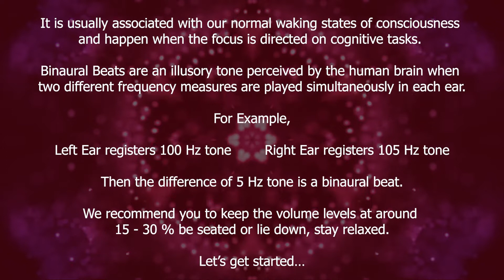Energy Booster 28 Hz High Beta Waves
Note: For best results use stereo headphones and listen to 15 - 30 % volume levels.

Energy booster
Ways to boost your energy
How can I boost my energy fast?
Natural ways to boost your energy levels
Increase stamina and energy
Natural ways to help increase your stamina
How can I increase my stamina naturally?
How can I increase my stamina fast?
How to increase stamina naturally
Ways to get more energy and boost your stamina
How to increase stamina at home
How to boost energy when tired
How to gain energy fast
Rife healing frequencies
The healing power of sound
Sound frequency therapy

This video contains:

28 Hz - Beta waves – Binaural Beats
150 Hz - Base Frequency

Beta (β) waves or Beta rhythm oscillates between 12 Hz to 38 Hz range, which is sub-divided into 3 categories namely Low Beta (12.5-16 Hz), Beta waves (16.5-20 Hz), and High Beta (20.5-38 Hz). The Beta waves are usually associated with our normal waking states of consciousness and happen when the focus is directed on cognitive tasks.

The usage of Beta waves may help promote concentration and alertness. Similar to Alpha waves, the beta waves were also discovered by Hans Berger, the famous German Psychiatrist, who invented electroencephalography (EEG) in 1924. Beta waves are present over the remaining frontocentral areas of the scalp besides the regions described under the alpha waves. However, the higher end of the range may induce a state of anxiety to some due to monotonous thought patterns.

What are Brain Waves?

A human brain consists of billions of neurons in various regions that utilize electricity as a way to communicate with one another. The synchrony of your firing synapses creates a unified neural network of millions of neurons marching in one direction connected to a particular state of consciousness and emotion.

This formation of synchronized electrical activity in the brain due to its cyclic and wave-like nature is termed a "Brain Wave". It can be detected using medical equipment, such as electroencephalogram (EEG), which a German physiologist and psychiatrist Hans Berger discovered back in 1924. The device can measure the oscillation of electricity levels in various areas on the scalp.

For example: If you listen to a tone of 100 Hz in your left ear and a tone of 105 Hz in your right ear, your brain will automatically perceive an illusory tone and produce a new frequency of 5 Hz (105 – 100 = 5 Hz). This third tone is called a binaural beat. The brain automatically aligns the brainwaves to this different tone.

What is the usage of Binaural Beats?

It can be best experienced via earphones, binaural beats have a variety of usages right from improving sleep, focus, meditation, overcoming depression, reducing stress levels, lowering anxiety, increasing self-confidence, awareness, creativity, positive thinking, lucid dreaming, chakra activation, astral projection, healing, tinnitus, and insomnia, etc.

Credits:
The visual assets used in the above video are under the licensed pack from storyblocks. com